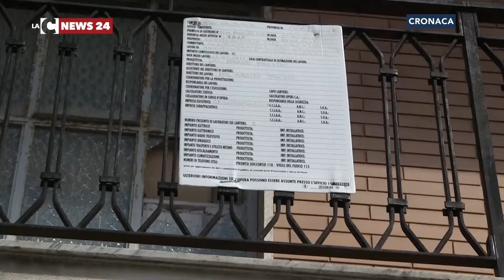Confindustria nel mirino